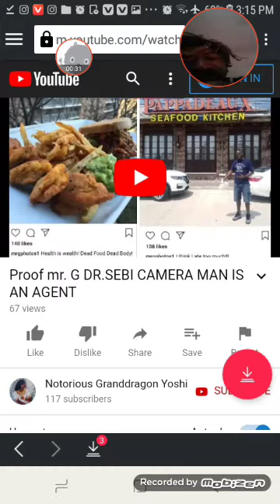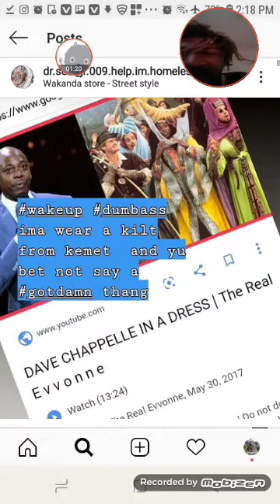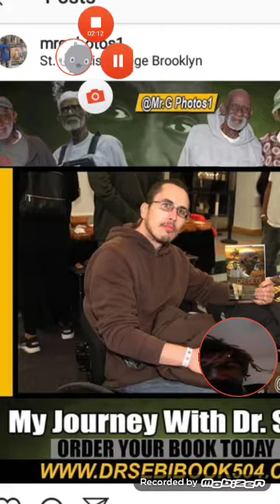January 17, 2020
Strong Enemies @ Nick Cannon